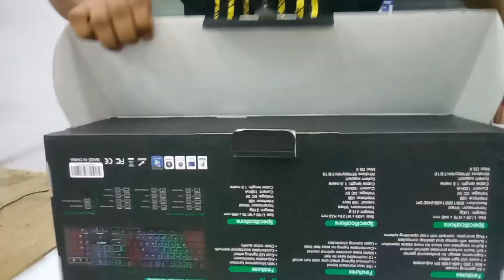Best Gaming Combo Pack || IMICE GK-490 ||4 in 1 Combo Pack Price in Bangladesh Review & Unboxing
Best Gaming Combo Pack || IMICE GK-490 ||4 in 1 Combo Pack Price in Bangladesh Review & Unboxing ||MORSHEDUL HAQUE TECH